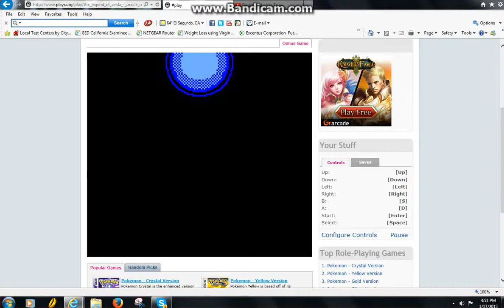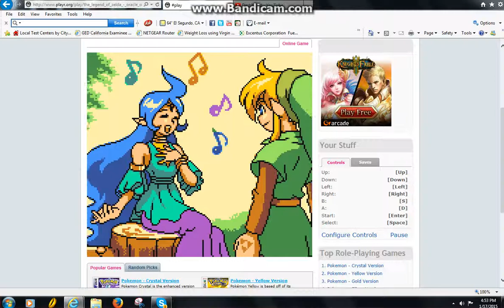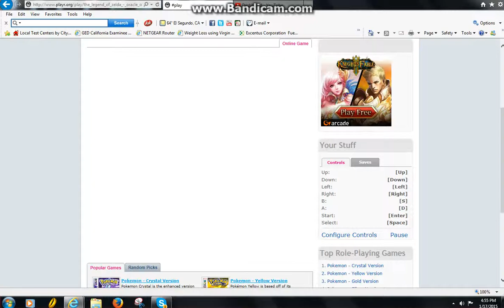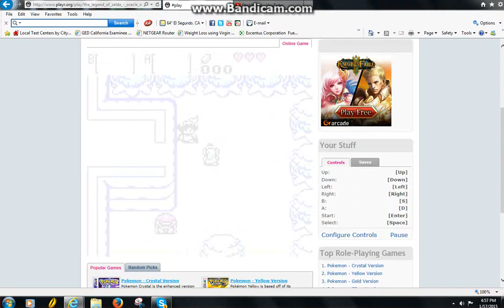nerdy gamer oracle of ages part 1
Nerdy gamer here with my first video, I am playing the legend of Zelda the oracle of ages!